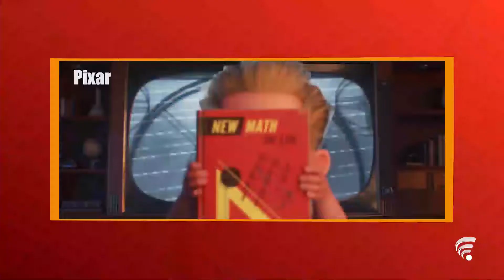PAUTA GEEK - 3ª temporada - Episódio 19 - Os Incríveis 2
O Pauta Geek está no ar! E nesta semana, vamos falar da família Incrível, que depois de 14 anos, está de volta aos cinemas para mais uma aventura. Aperte o play e divirta-se!

FICHA TÉCNICA:

APRESENTAÇÃO: PROF. ME.MIGUEL JÚNIOR MTB: 35128

CINEGRAFISTA: BRUNO ULTRAMARI, WILLIAN BRAZIL, ANA PAULA, JUANA TANNÚS

PRODUÇÃO: JUANA TANNÚS, ANA PAULA NOGUEIRA, GABRIEL RODRIGUES E LUCAS PINTO

EDIÇÃO: LUCAS HENDRIGO E GABRIEL PEREIRA

DIREÇÃO GERAL: ME. WILLIAN BRAZIL

COORDENAÇÃO COMUNICAÇÃO SOCIAL: PROF. ME.MIGUEL JÚNIOR MTB: 35128

REITORIA: PROF DR. WELLINGTON DE OLIVEIRA